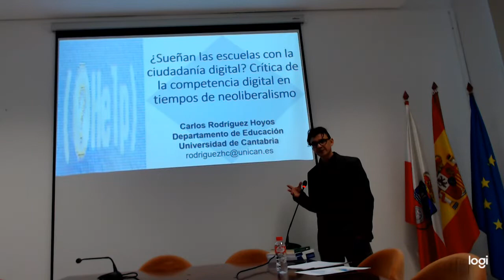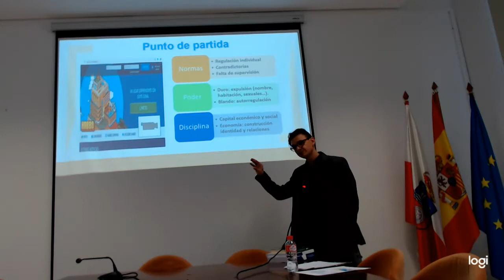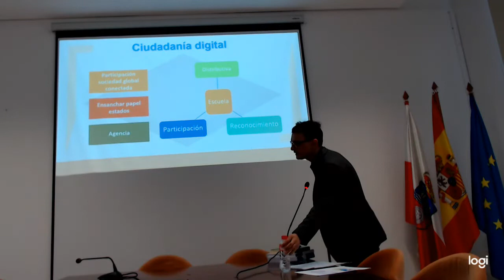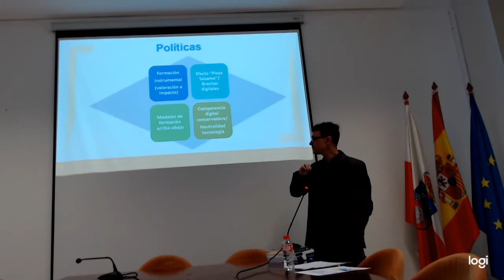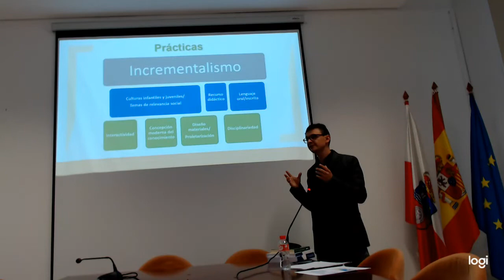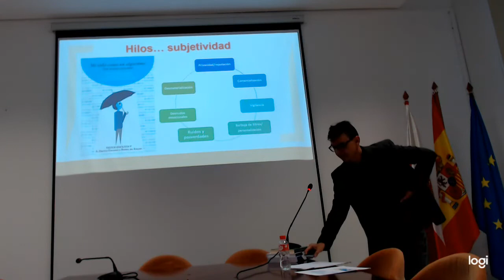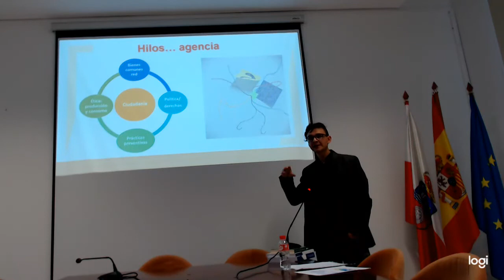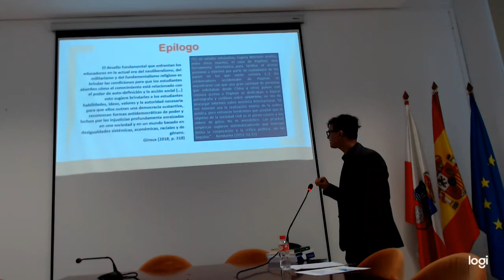Carlos Rodríguez Hoyos sobre la competencia digital en los centros educativos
Maravillosa intervención de Carlos Rodríguez Hoyos sobre una mayor evolución de la ciudadanía digital en los centros educativos. Gran trabajo y punto de vista